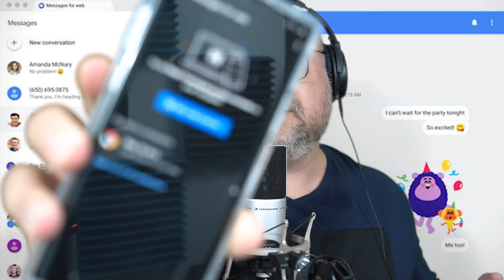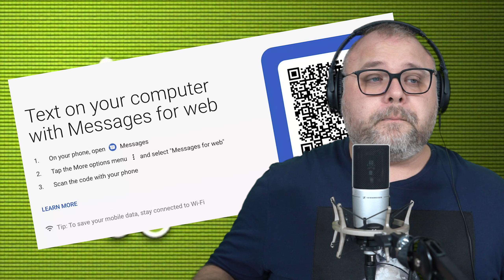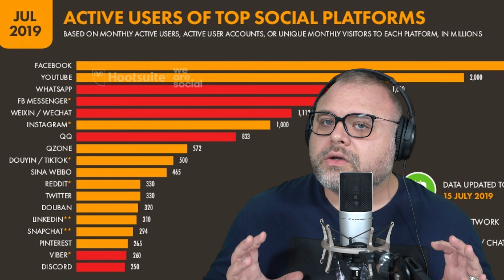iPhone's iMessage is the worst Messaging App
iMessage is the worst Apple App Ever. In this video, I go over my experience with iMessage, its advantages and disadvantageous. Apple evolved iMessage over the years into the messaging app it is now. But is it the best option for everyone?